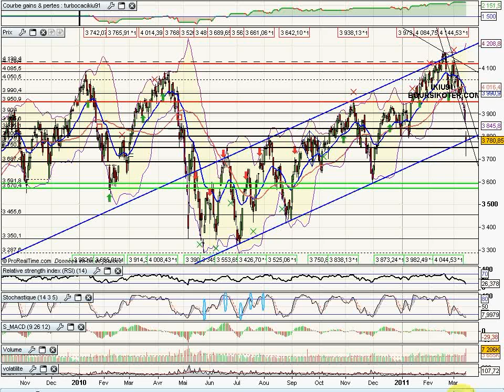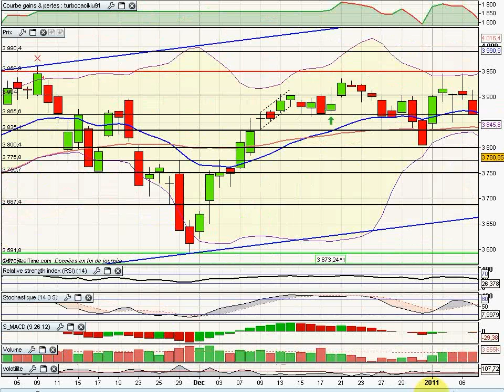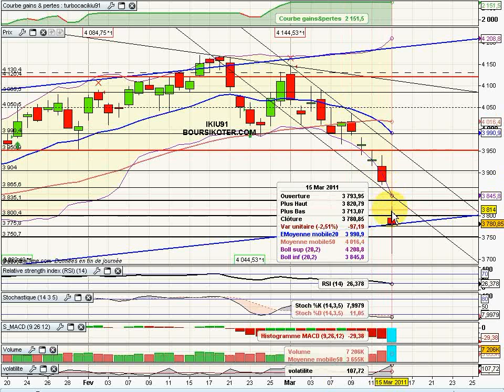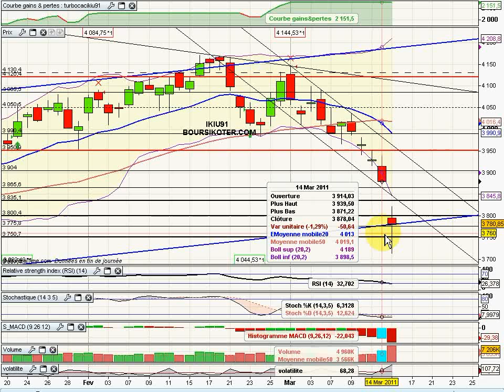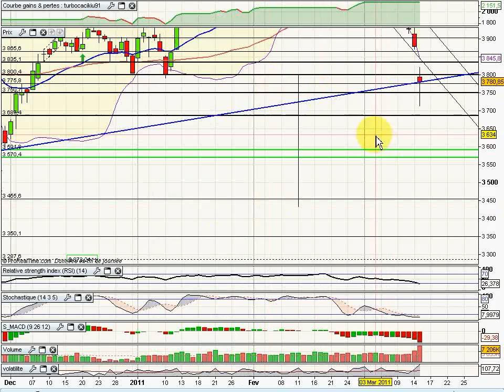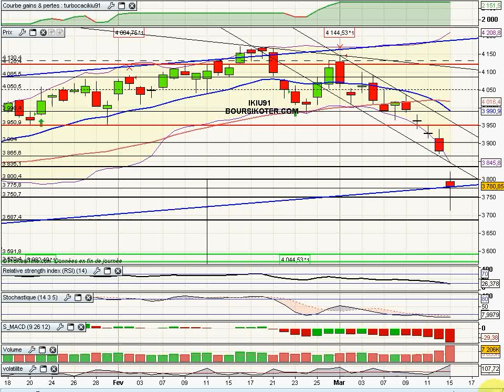Analyse Vidéo du CAC40 15/03/2011 par boursikoter.com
Stratégie Indice analyse technique du CAC 40, et présentation de stratégies et signaux de trading gratuits.